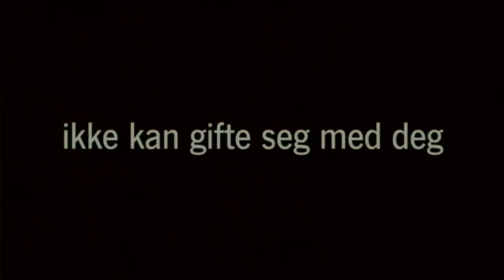Import Eksport / Import Export - Trailer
Drama Comedy (Feature film, 90 minutes) Director and screenwriter: Khalid Hussain. Producer: Egil Ødegård Co-Producer: Peter Hiltunen
Illusion Film is the Swedish co-producer. Delegate Producer: Filmhuset AS, Norway Theatrically released in Norway: August 2005.